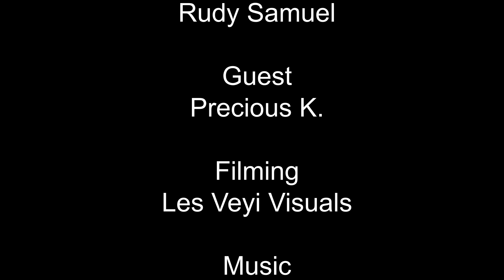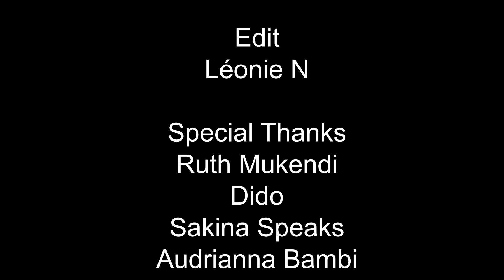YES I AM PRETTY FOR A DARK-SKINNED GIRL || A DOCUMENTARY ON COLOURISM || UNSEEN FOOTAGE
Yes people!!! 🤩

So if you’ve watched my colorism documentary, you would’ve got to know a little bit about Precious. In this video we have some unseen footage that tells us more about Precious' journey and some of the stuff she’s gone through!
Enjoy this short video! There’s lots to learn from🤝🙌🏾

Follow Precious on Instagram utm_medium=copy_link